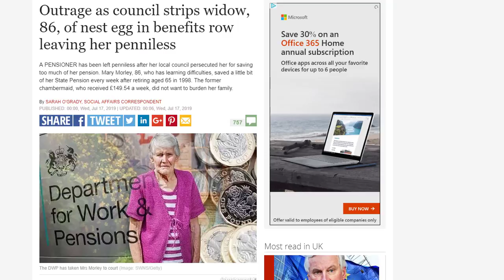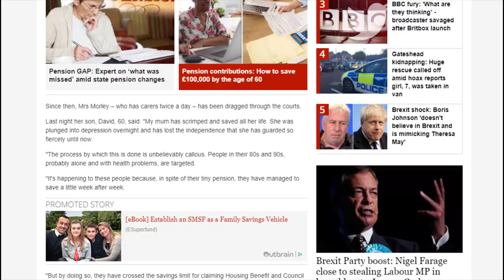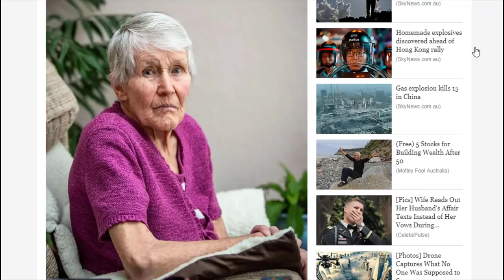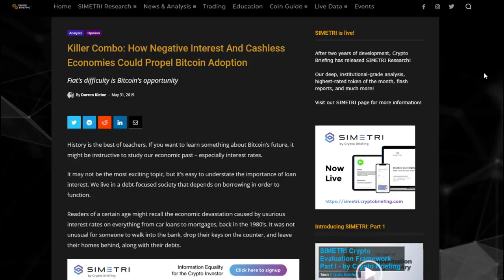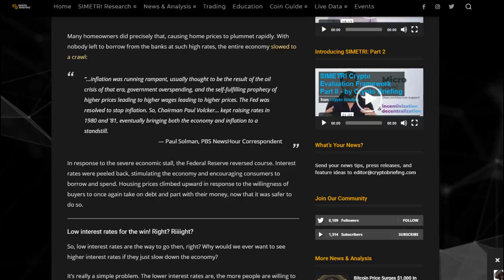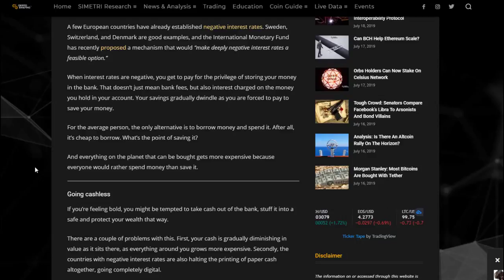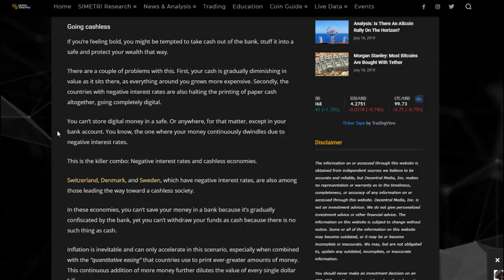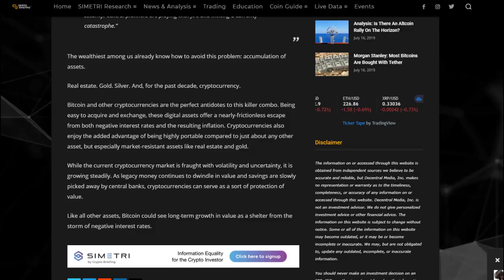Bitcoin guaranteed to succeed - this is how.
Robbing pensioners, legislating bail-ins, banning cash, and driving inflation creates the perfect storm for the collapse of fiat and thus the rise of Bitcoin.

(Australia) or

or

or Litecoin to: LagKknJAhAyYHZbYAYLKLcZyAxGUftgDb3